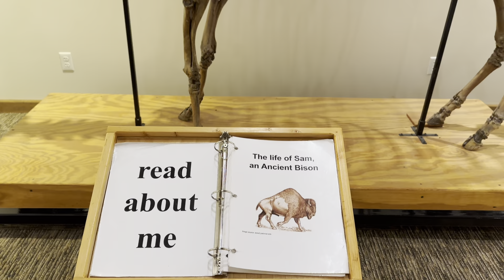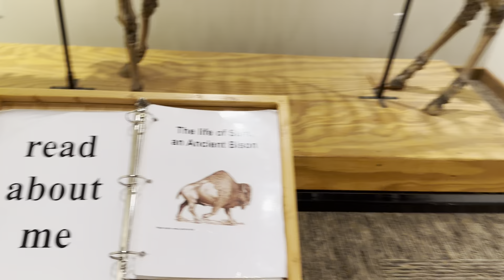BUFFALO MUSEUM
A short visit at the Buffalo museum..